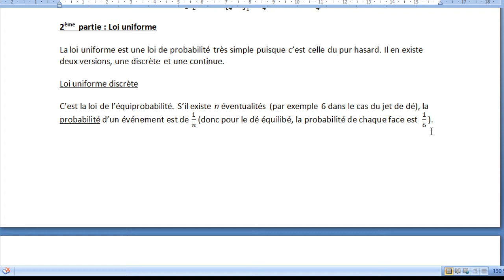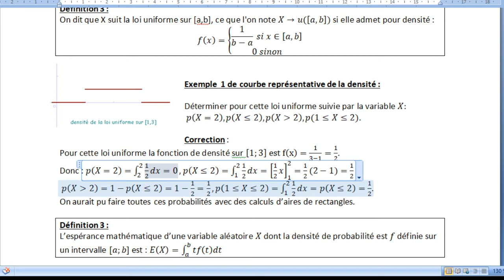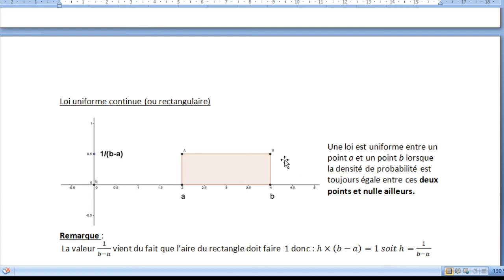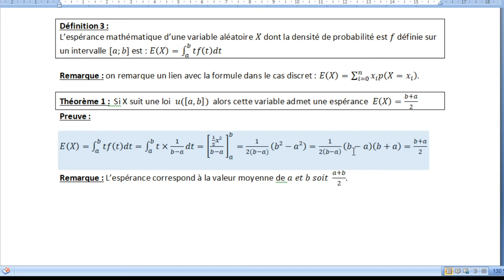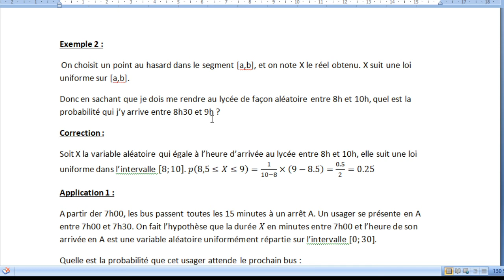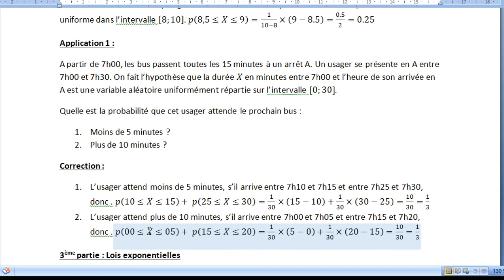Ts loi uniforme et exemple